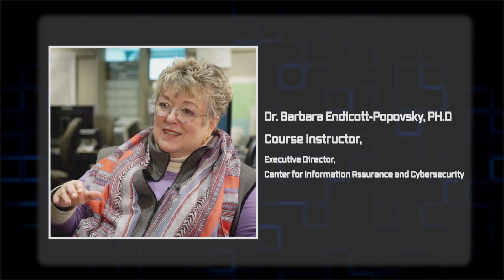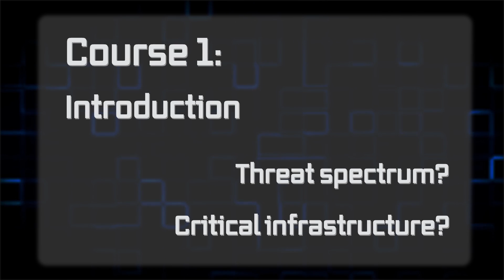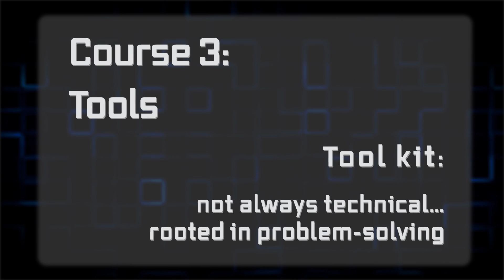Essentials of Cybersecurity | UWashingtonX on edX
An introduction to the expanding world of cybersecurity and the opportunity to find your niche in this exciting, in-demand field.